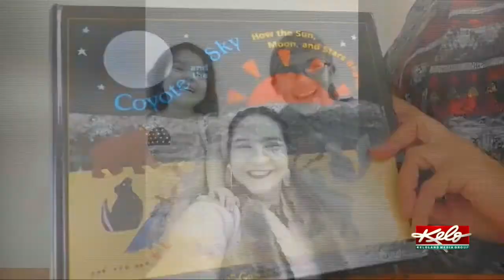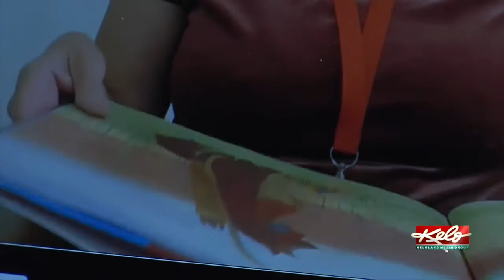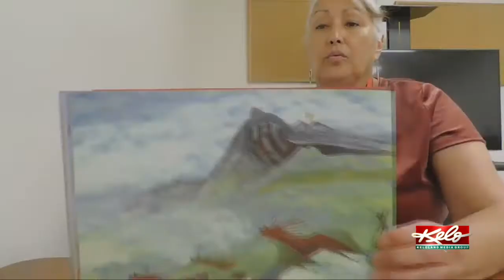Teaching Native American traditions during a pandemic